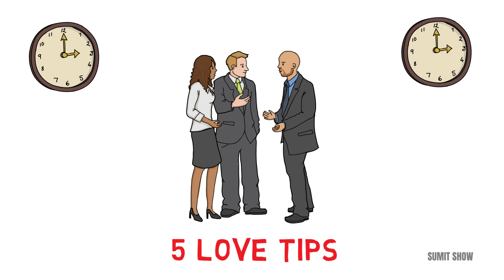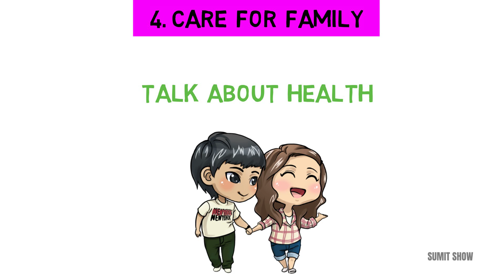How to Impress a girl? (HINDI) | Relationship tips | 5 Love tips to impress any girl